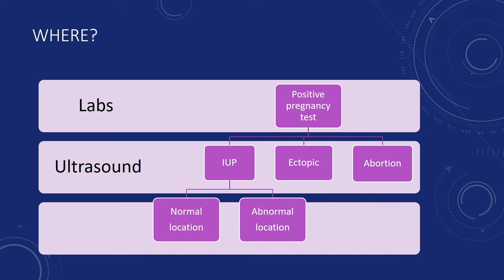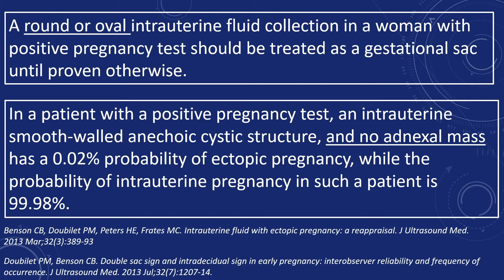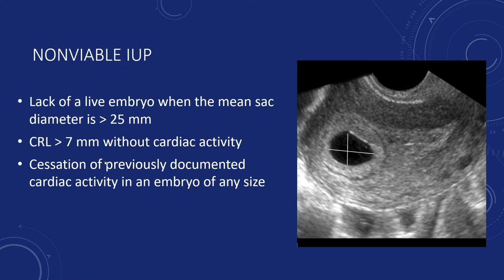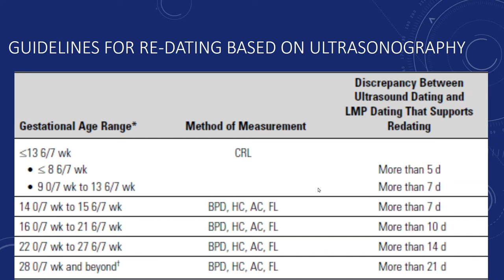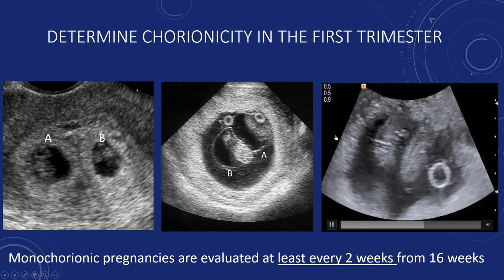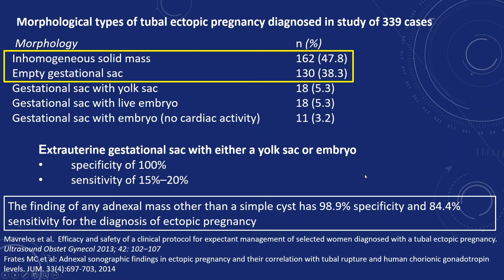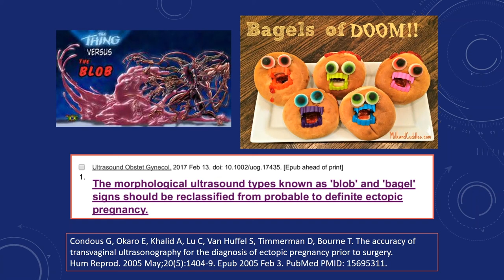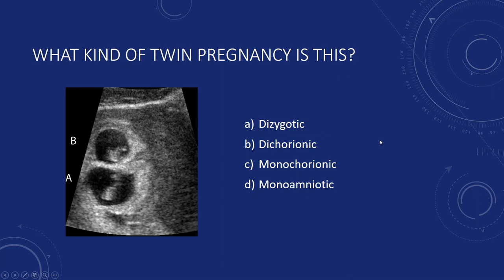First Trimester Talk, Dr. Anne Kennedy